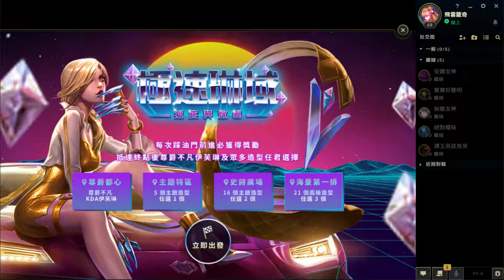LOL英雄聯盟 - 魔甘娜 - 冰拳少女降臨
*BGM*

2019PC Spec:

CPU: Intel® Core™ i7-8700K Processor (12M Cache, up to 4.70 GHz)
MB: ASRock Z390 Phantom Gaming 6
M.2SSD: Samsung 970 EVO Plus NVMs SSD with V-NAND, 500GB
SATASSD: OCZ VERTEX 4 SSD 128GB
HDD: WD BLUE 1TB